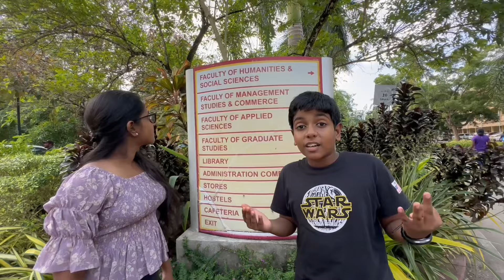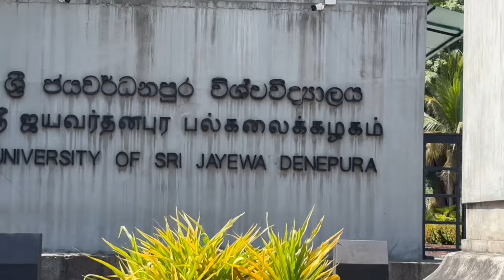The university of Sri Jayawardhanapura| Siblings 2 smile| Colombo| Explore education| travel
Join us on a virtual tour as we delve into the educational ecosystem of the University of Sri Jayavarthanapura! From state-of-the-art facilities to innovative teaching methods, discover how this esteemed institution is shaping the minds of tomorrow's leaders. Get insights from students, faculty, and administrators as we explore the dynamic learning environment and the myriad opportunities available at this renowned university.